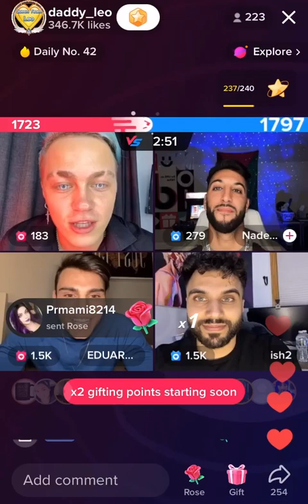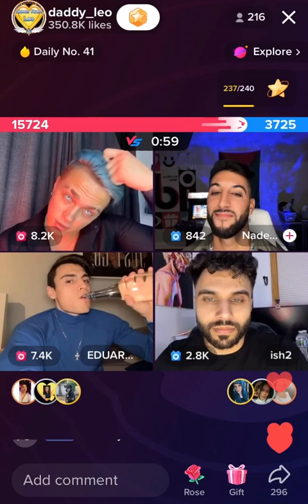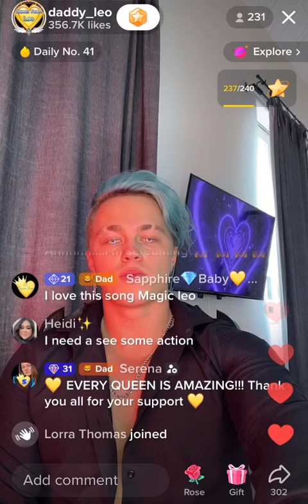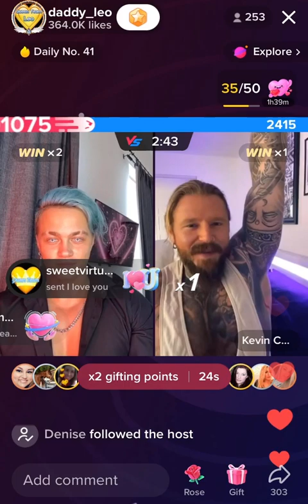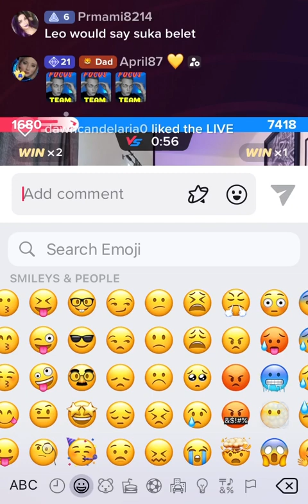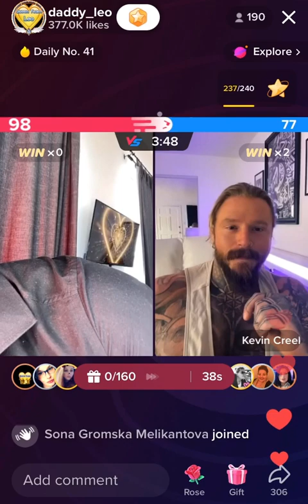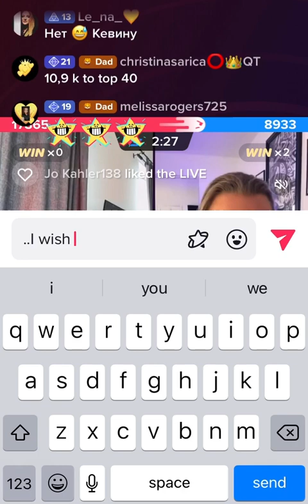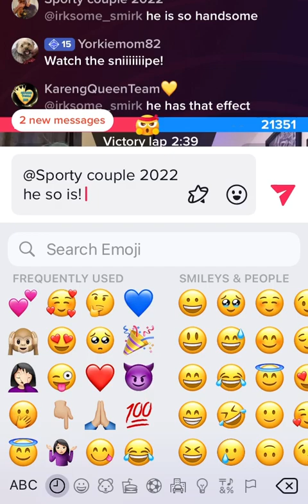💝Leo Vs Kevin 21st JAN 2023 - Leo’s Bali vacation 🏝